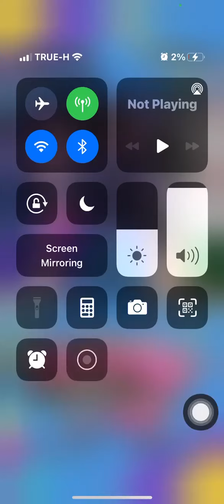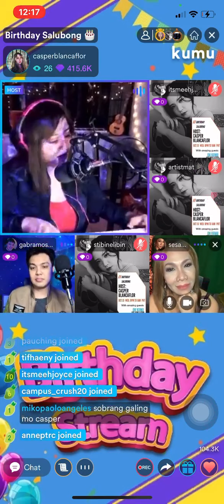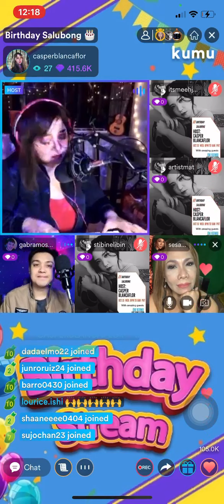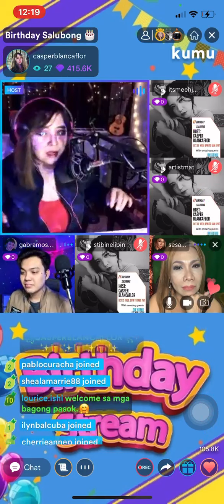Casper’s Birthday Salubong in KUMU singing MISKOL her original song Part 8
Casper Blancaflor’s Birthday Salubong in KUMU with very special guests with Janice Javier , Gab Ramos , Tim Pavino and many more…
Edited by Sesabeth
13-14 October 2021